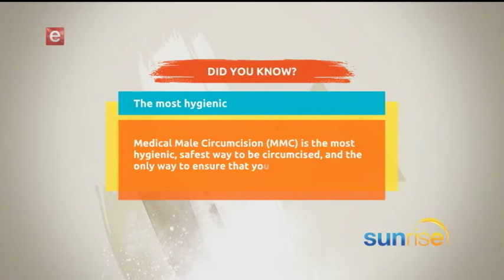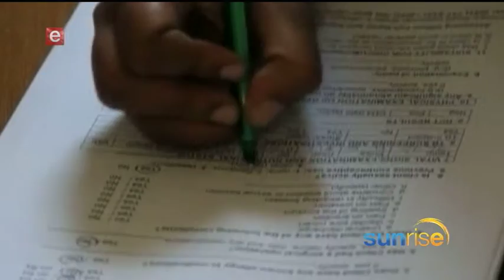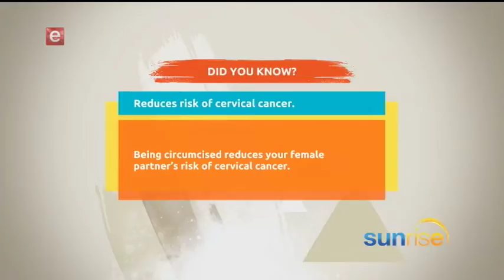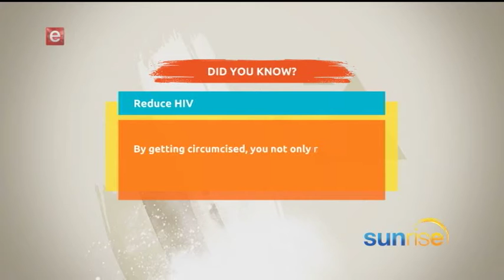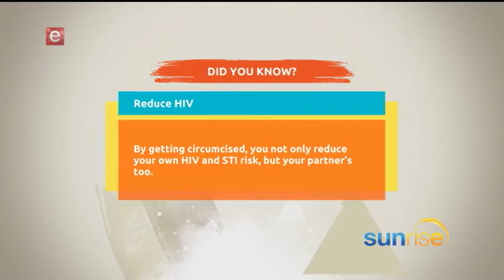Circumcision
The importance of circumcision in an interview with Scandal actor Kagiso Modupe and Healthcare practitioner Dr. Khumbulani Moyo.